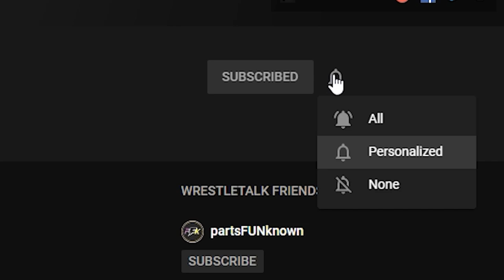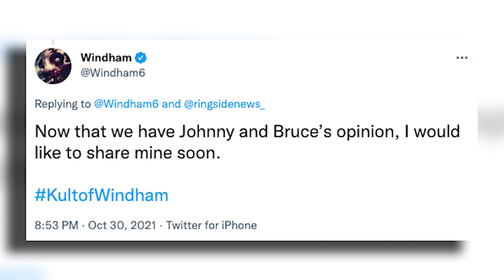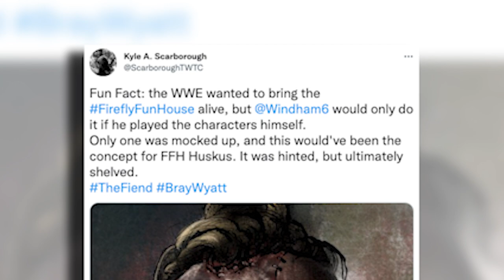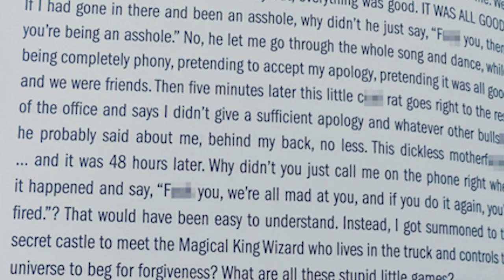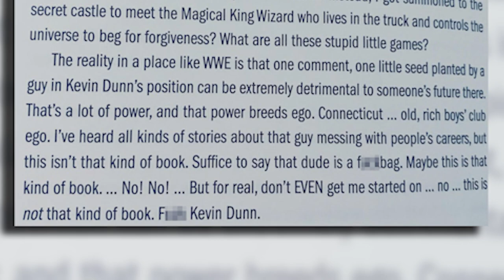Bray Wyatt Released TRUTH? Jon Moxley SHOOTS HARD On Kevin Dunn! CM Punk WWE Return | WrestleTalk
What do you think happened with Bray Wyatt in WWE?
0:00 - Coming Up...
0:15 - Happy Halloween
1:25 - Bray Wyatt Fires Back At WWE
4:17 - CM Punk On WWE Return
4:51 - Jon Moxley Shoots Hard On Kevin Dunn
6:30 - WWE Hopeful For Bryan Danielson Return
7:14 - Charlotte Flair Backstage Heat
8:00 - Elsewhere In Wrestling
8:50 - Punishment Poll Result

Sources used for research: